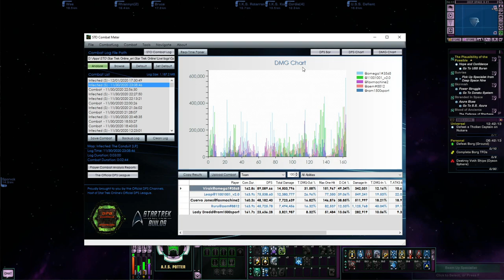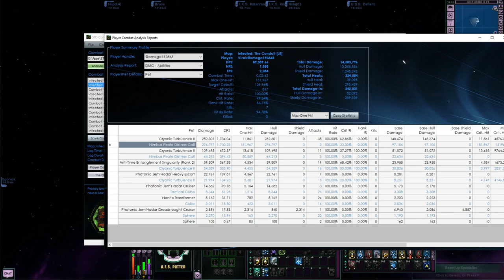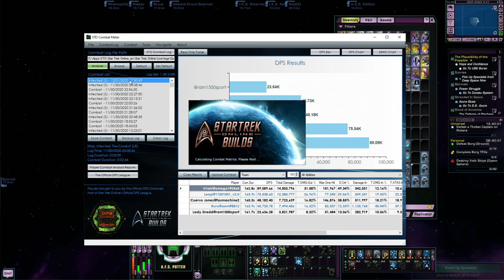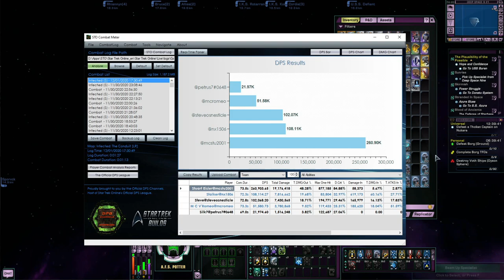Budget Polaron Beam Overload Build STO (2023)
Is Star Trek Online build video covers my budget polaron beam overload build. Created uses only mission rewards and low tier reputation gear.